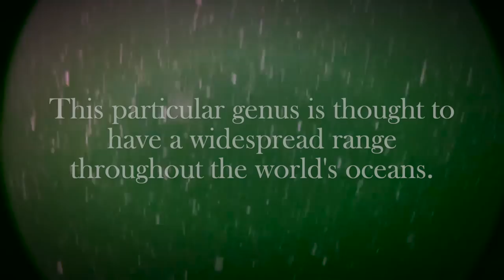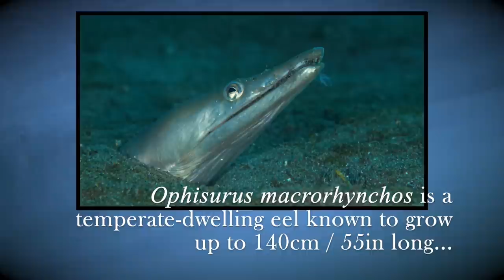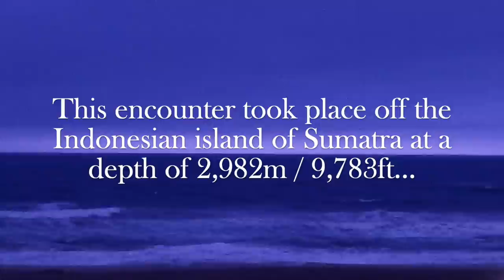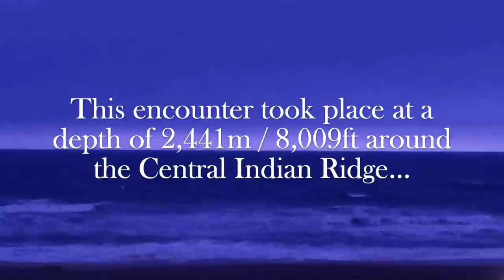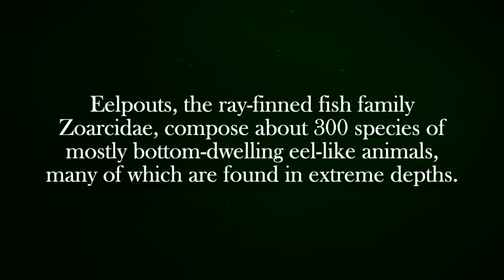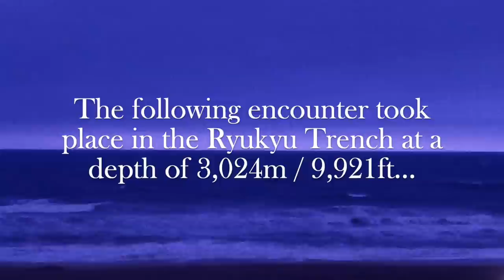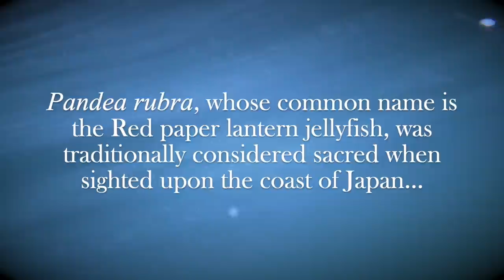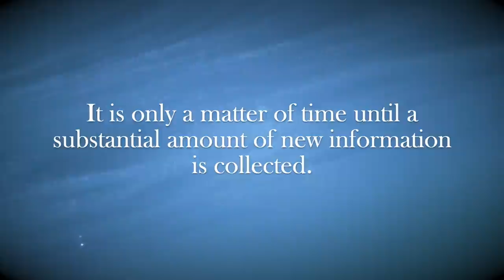9 Strange Deep Ocean Creatures Found by Japan's ROVs № 5🇯🇵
Japan's immediate and nearby waters are home to some of the world's most fascinating and bizarre deep ocean creatures-- these are just nine encounters recorded by Japanese ROVs (remote operated vehicles.)

00:12 Sound of Death - Survival Theme (new track!)
01:53 Sound of Death - Intro (new track!)
05:06 Sound of Death - Idle Theme pt 1 (new track!)
06:52 Shinkai
11:06 Sound of Death - Idle Theme pt 2
12:02 Sound of Death - Fear Theme (new track!)
14:12 Sound of Death - Shatter Theme (new track!)
19:27 Sound of Death - Survival Theme